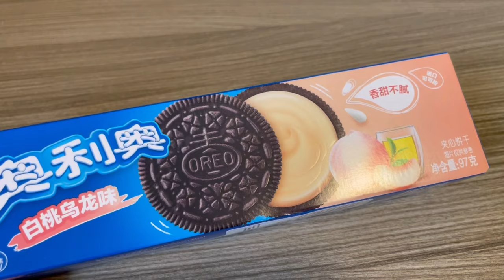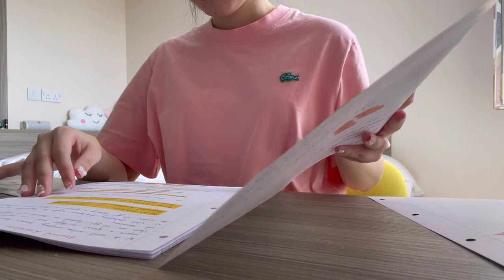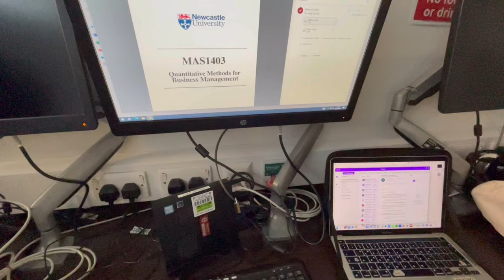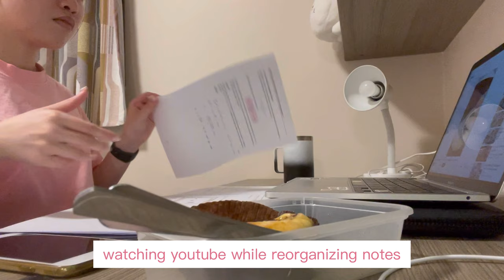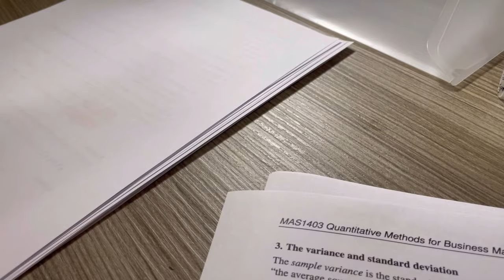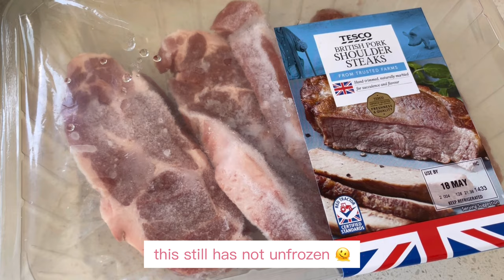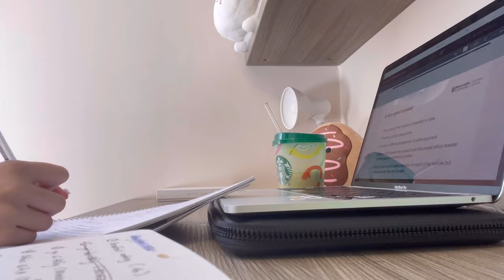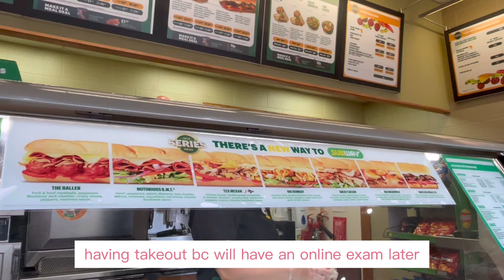Final week vlog | Newcastle University